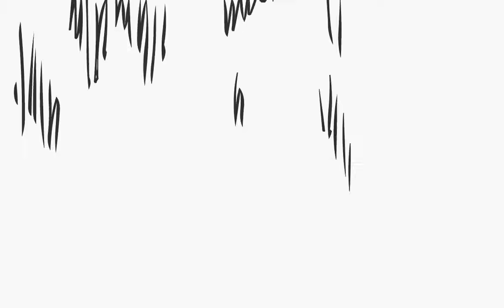TANGLED UP || Animation Meme (OCs)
I went through faaar to much turmoil and stress to find a way to export this as a video with decent quality aaUUGHH

If I hadn't taken a break from the animation, I probably could've finished this in 4 -5 days buutt because of circumstances, this took much loger than it did-- :'D

Anywho!! This is my first CLEAN and REFINED animation! I'm honestly not sure if I should still classify it as an animation meme though :0 I'm incredibly happy and proud of how fun this was to make!

My characters:
Ludwig Beilschmidt (man with glasses)
Heinrich Jager (Man in trench coat)

Friend's character:
Lutz Beilscmidt ( belongs to ask-the-german-commander on Tumblr)